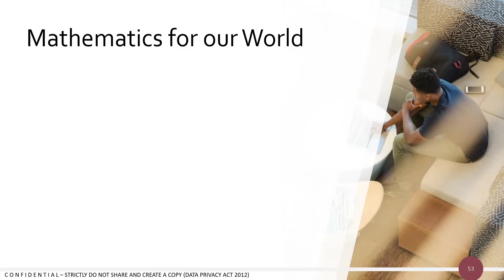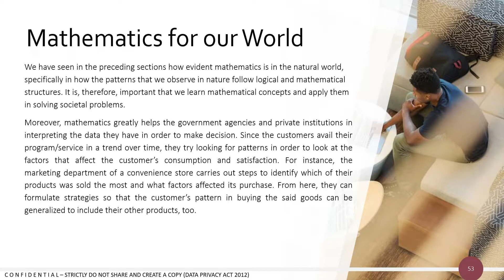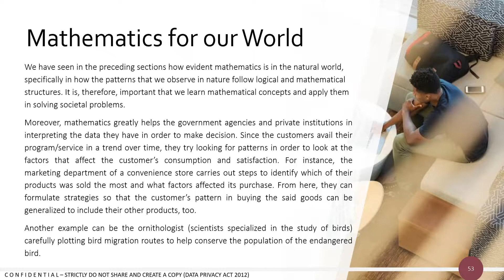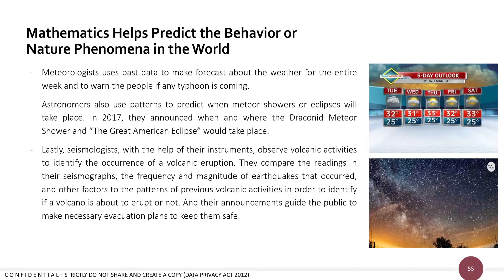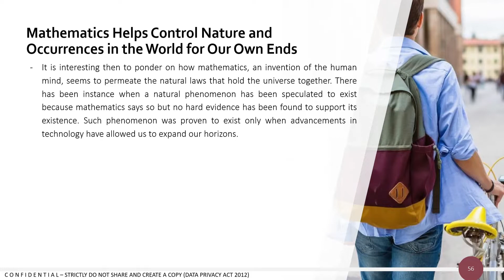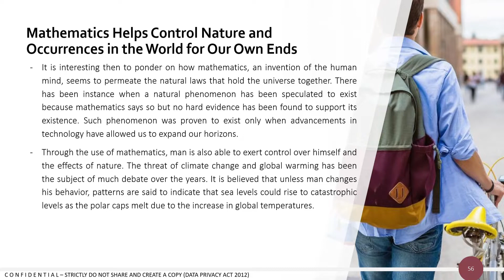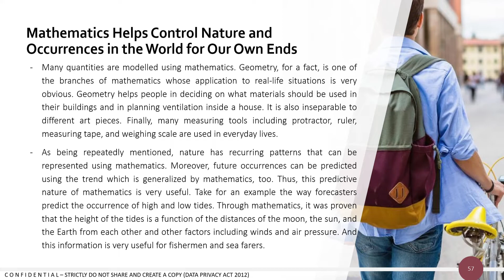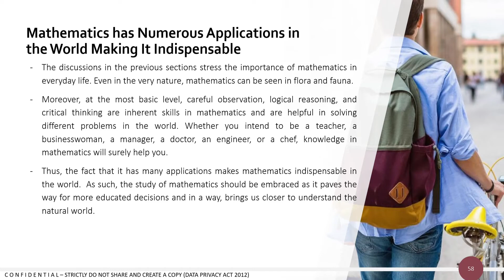Mathematics in the Modern World - Lesson 3 Mathematics for Our World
Sa Mathematics in the Modern World video series na ito, ating pag-aaralan lahat ng basic at advance concepts ng subject na ito. This course deals with the nature of mathematics, appreciation of its practical, intellectual and aesthetic dimensions, and applications of mathematical tools in daily life.

Kaya kung bago ka lang sa channel na ito at nais mong matutunan ang Mathematics in the Modern World, let's go and stay tune.

GOD bless.